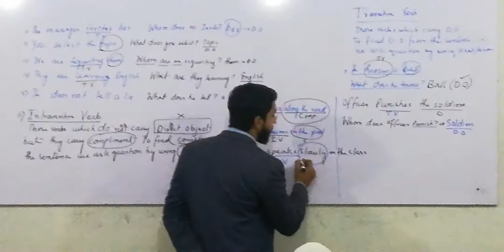Sir Saddam English Language Classes IN HUZAIFA ACADEMY HYDERABAD